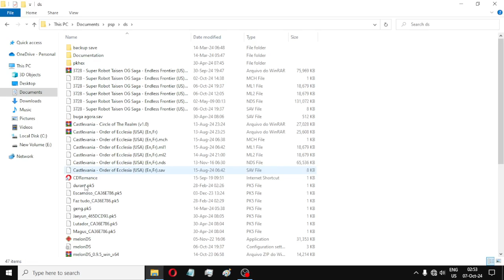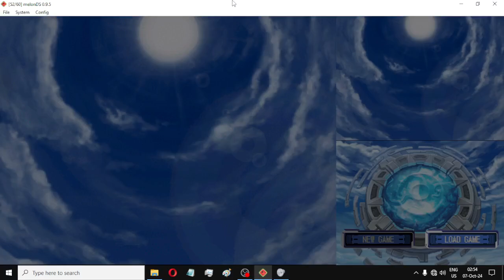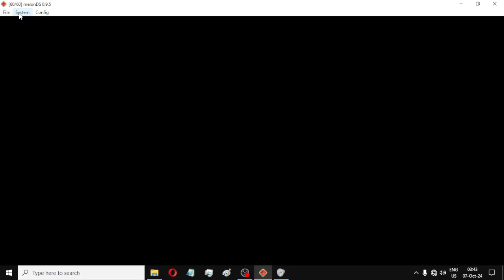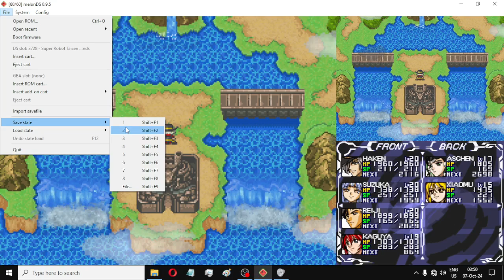Zerando Rpg Endless Frontier ep9